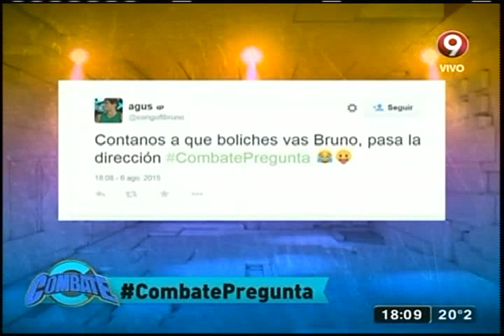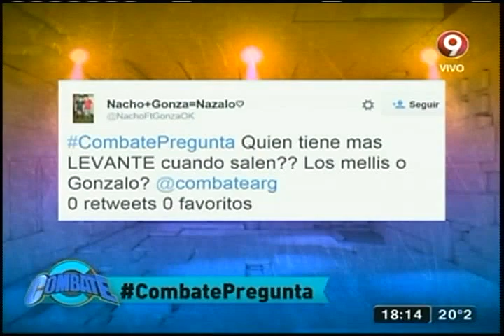"Preguntas resbalosas" (06-08-2015)